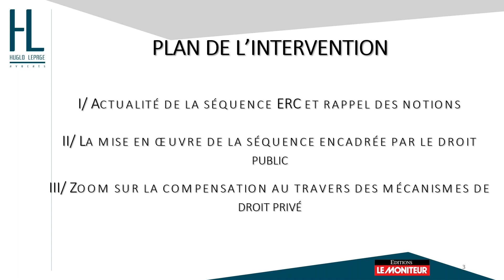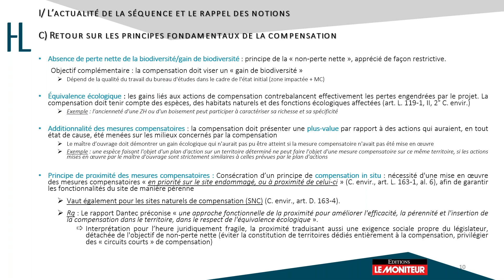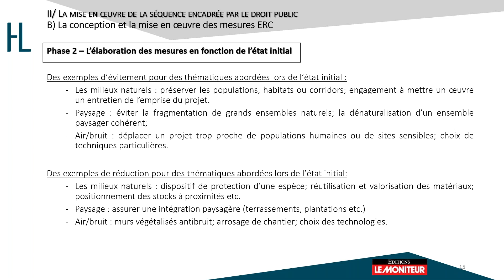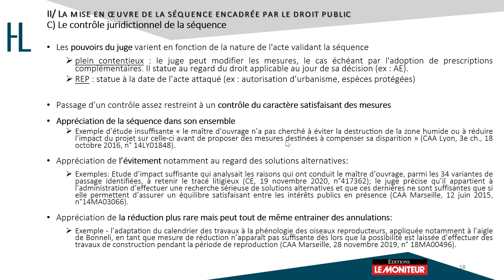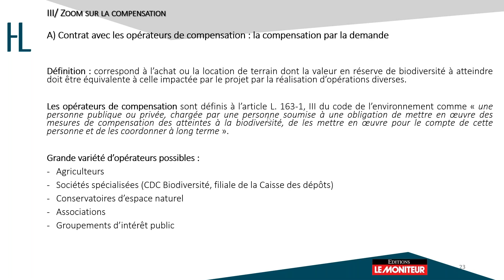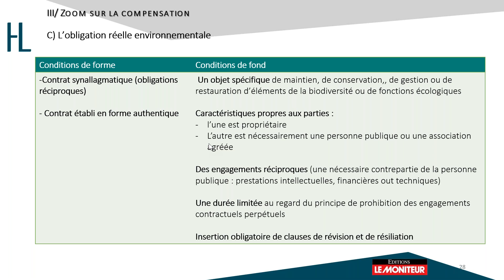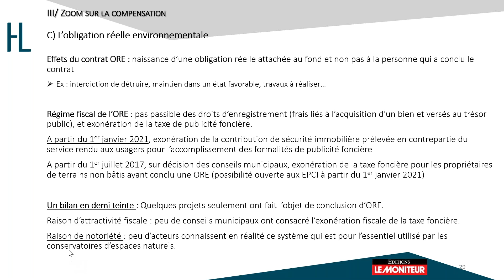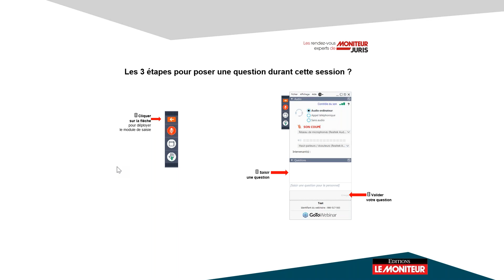Maîtriser les outils de la séquence « Éviter, réduire, compenser »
Ce Rendez-Vous Expert a été réservé en priorité aux abonnés de Moniteur Juris. Nous sommes heureux de vous en proposer aujourd'hui le visionnage. Moniteur Juris est la solution juridique du Moniteur au service des professionnels.

Joignez-nous au 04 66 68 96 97 pour découvrir gratuitement notre service en ligne.

À l’occasion de la parution de l’ouvrage « Éviter, réduire, compenser les impacts environnementaux » aux Éditions du Moniteur, le cabinet Huglo Lepage interviendra pour présenter les principes et les outils de la mise en œuvre de la séquence « Éviter, réduire, compenser », dans une optique pédagogique et opérationnelle.

Cette séquence juridique fixe les trois objectifs progressifs essentiels qui constituent l’une des principales clés de la politique française de protection  de la biodiversité. Elle impose, pour tout projet, plan, programme ou aménagement qui affecte l’environnement, d’abord d’éviter d’y porter atteinte, ensuite de réduire les impacts connus et, en dernier lieu, de compenser ceux qui n’ont pu être ni évités, ni suffisamment réduits. Cet ouvrage, qui permet de passer des grands principes à la pratique, propose une présentation d’ensemble de l’arsenal législatif et réglementaire disponible et des différentes jurisprudences permettant d’apprécier la réelle efficacité du dispositif. Il permettra aux juristes d’avoir une connaissance précise du sujet mais, au-delà, à tous les citoyens, qui ont pris conscience de l’enjeu de la biodiversité au même titre que de celui du climat, de comprendre les enjeux juridiques de la séquence « ERC ».